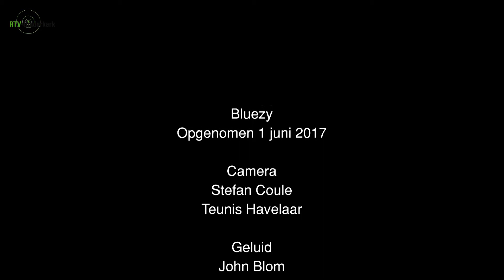Dusink Blues live bij Bluezy 2017 bij RTV-Ridderkerk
In het radioprogramma Bluezy was op donderdag 1 juni 2017 de formatie Dusink Blues in de studio. Programmamaker en presentator Nico Bravenboer ontving toen in de studio van Radio Ridderkerk zijn muzikale gasten. Naast een interview werd er ook live opgetreden.

De formatie Dusink Blues is de nieuwe band rondom gitarist Kees Dusink. Zijn gelauwerde stijl en geluid komen nu nog beter tot hun recht dankzij het gitaarwerk van Stephan Bijl, de vocalen van Marc Bocken en de grooves van Marco Overkamp op drums en Donald van der Goes op basgitaar.

Dusink Blues is grenzeloze energie, zichtbaar plezier en voelbare synergie. Blues vanuit de onderbuik: een uitzonderlijk dynamische band die soms fluistert, maar ook kan brullen.Vijf geweldige muzikanten die al jarenlang meedraaien in de top van het Nederlandse bluescircuit.